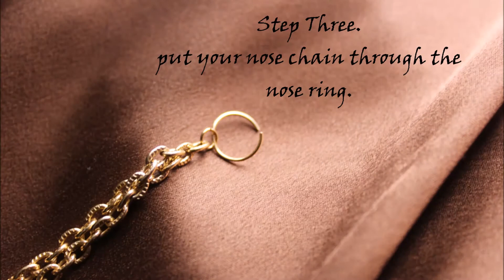HOW TO WEAR A NOSE RING QUEEN NOSE CHAIN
Handmade Nose Chains is dedicated to opening doors for culturally trendy face jewelry.

These historically stunning handcrafted nose chains are sure to add spice to your style, every nose chain and nose ring is unique.
With a history so rich, who doesn't want to wear a nose chain?

ARTISAN NOSE CHAINS

SHOP AT HANDMADE NOSE CHAINS ONLINE👇